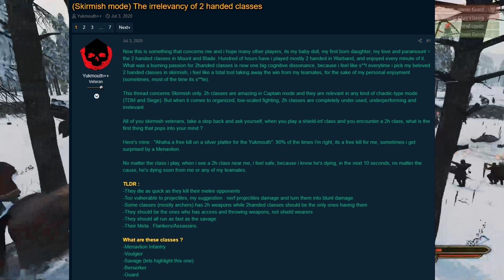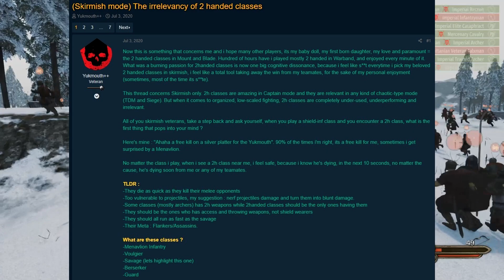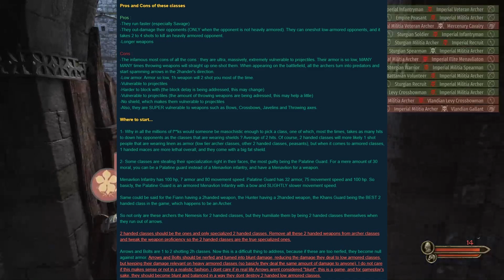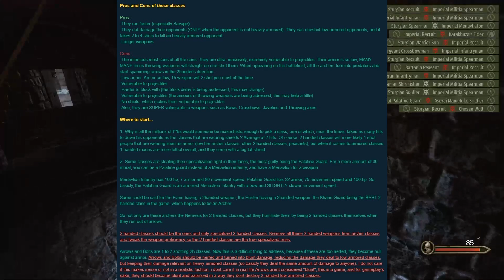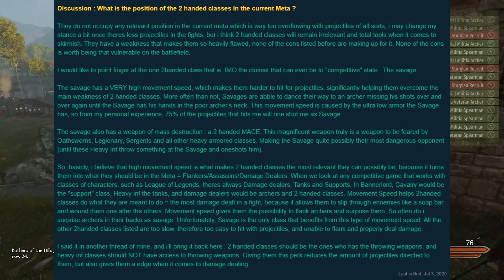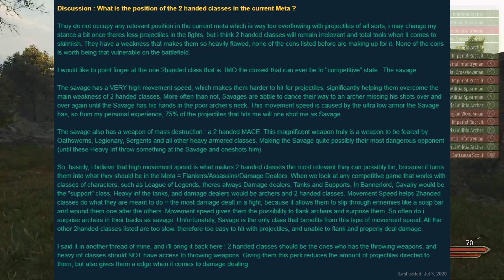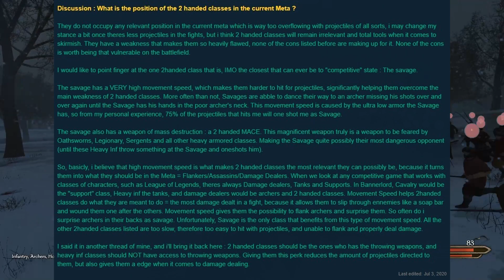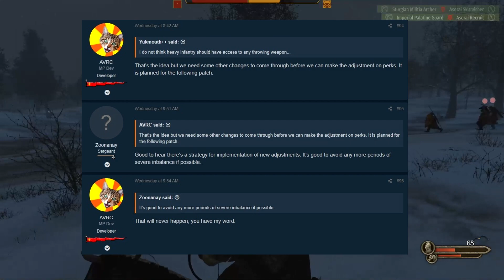Further DEV Statements on Upcoming Multiplayer Patch & Changes - Mount & Blade II: Bannerlord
SCRIPT:
Today we are going to talk about devs speaking on upcoming multiplayer
changes.

This video is part 2 of a 2 part series and it is strictly about
multiplayer because i do miss it a lot in my normal dev talk videos, so i
decided to make this video and the previous one specifically for
multiplayer players.

Also like i have stated before, i do not play multiplayer a lot, i mostly play
singleplayer so i will read out the statements and replies from the devs,
and will give my opinion at the end.

I also have a lot of dev videos on my channel, so if you would like more info,
check out the other videos on my channel!

Here we go:

- We are going to start with a thread made by a player and then talk about
all the dev replies to this specific thread. Im going to read the post and put
it on the screen.

- First we have the devs stating that shock troops will get a slight speed
increase and other heavy infantry will get a slight decrease in speed in the
new patch. Also crush through for heavy weapons will be completed, which
allows a chance for damage to pass through a block. Devs also mention that the amount of throwing weapons available for classes are being lowered. These changes should help shock troops in the devs opinions.

- Second we have two replies from the devs.

First being to a player suggesting that heavy infantry should not have
throwing weapons. Devs state that was their idea, but other changes need to be made before they change and adjust heavy infantry perks. This is planned in the following patch.

Second player states that he thinks this is a good way of going about
changing and adjusting the classes and should result in less periods of
severe imbalance.

Devs reply and state that sever imbalance will not happen and that the player has the devs word on that.

- Third we have a player talking about a kiting issue with archers where
heavy infantry cant catch them and hopefully an archer speed nerf happens soon.

Dev responds that heavy infantry can catch archers if they chase consistently and that there is 3 other infantry classes that can catch archers. Also that heavy infantry cant be the solution for everything and every class, has to have weaknesses.

- Fourth we two replies from the devs to the same player.

The player first asks what the crush through changes are exactly and how
will that benefit shock troops.

Devs state in a reply that basically when heavy weapons are blocked, damage will still go through which benefits shock troops.

Second the player states that he wants all classes to be viable and to bring
the changes and eventually we will get there.

Devs reply that is what they are aiming for.

Okay so here is my take: Like stated before i dont play multiplayer but its
good to see more changes when it comes to it. I know multiplayer has a good fanbase and its good that the devs are speaking to the community and making changes the multiplayer community wants to see. Let me know if you guys play multiplayer and if these changes are good changes or could be better.

Lastly i am going to end this video in the same way i ended most update
and dev talk videos, i want to thank the developers for staying active and
bringing good changes. Some people are impatient and very negative on the forums, but me and a huge group of people understand that this is an
early access game and it takes time and patience on our part.

Also as an early access game, if you are playing on the beta, do not expect
the the gameplay to be stable, it is a beta branch meant for play testing and
reporting.

If you would like to play in a stable environment, please play on the stable
live patches of the game.

I have a video on how to revert to a stable patch, link will be down below

Hopefully this was informative, ask me any question and stay safe!